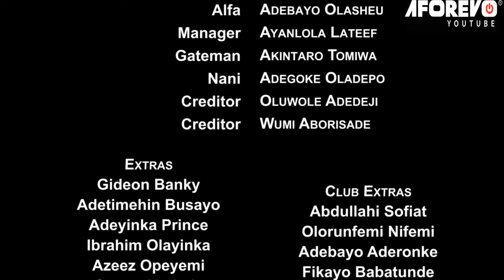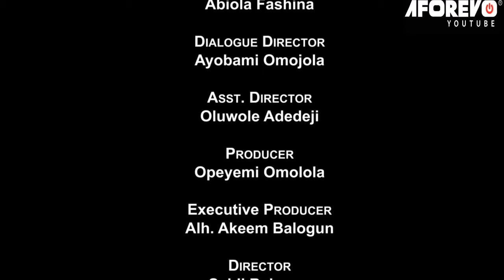SEVEN DAYS MADNESS- Latest Nigerian Yoruba Movie Starring:Kemi Afolabi,Saidi Balogun,Damola Olatunji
A man who ran mad because something happen watch what happen
Starring : Kayode Olaiya, Saidi Balogun, Damola Olatunji, Awotidebe Oyindamola, Kemi Afolabi